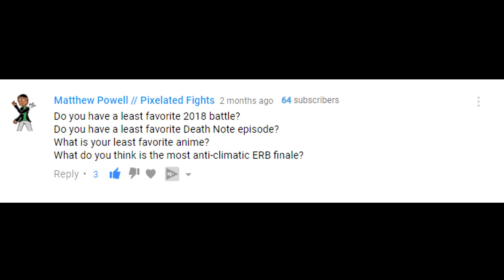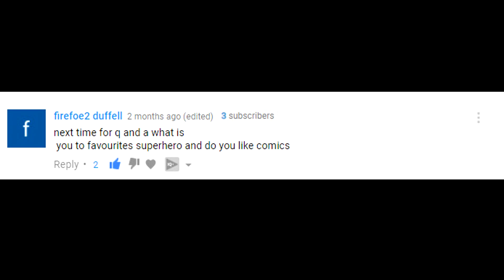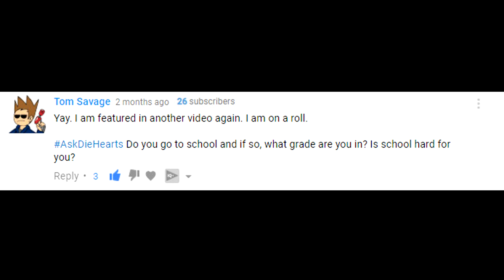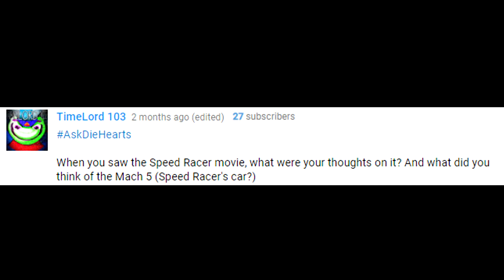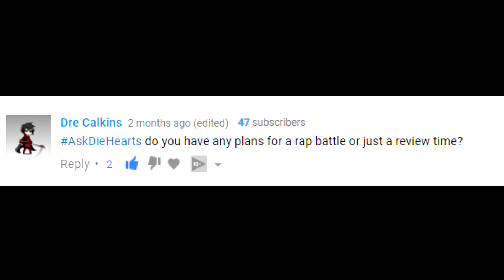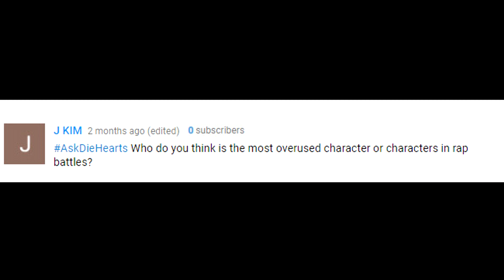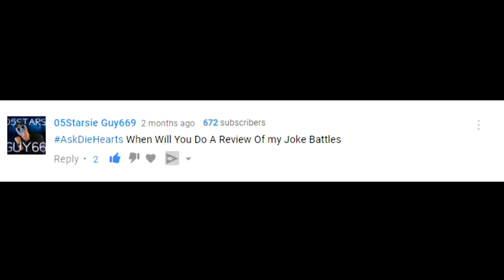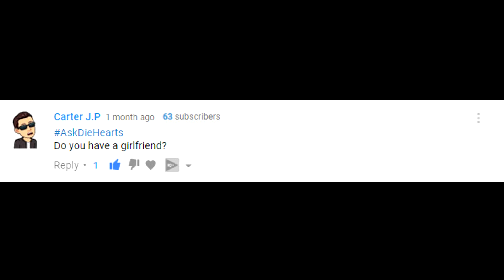QnA Time! But I fail to make the video shorter to save PC space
So here, I try to do a different style for my QnA's hoping to make them shorter...I failed. So enjoy me rambling on again.